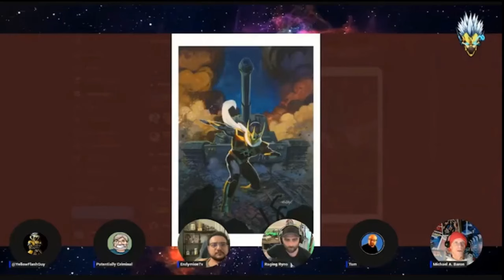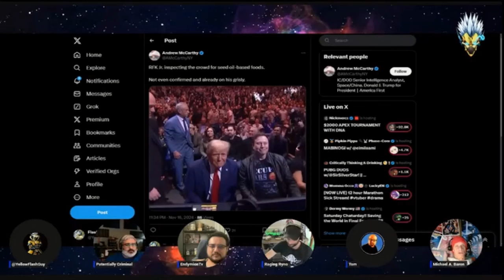Legendary Punisher writer Mike Baron talks Marvel and comics.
Join us as we talk Star Wars, Marvel, Video Games, Disney, Hollywood, Movies, PlayStation, Xbox, Breaking News and more

Follow The FlashCast Crew:  @ThatUmbrellaGuy   @ThatStarWarsGirl   @MidnightsEdgeAfterDark   @FatalJay   @EndymionTv   @ragingryno   @MyNerdyHome